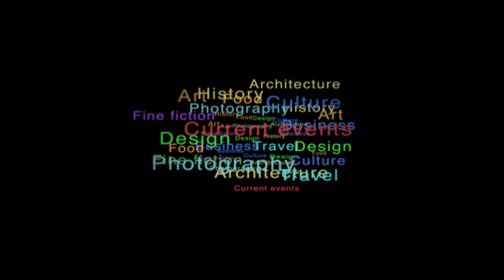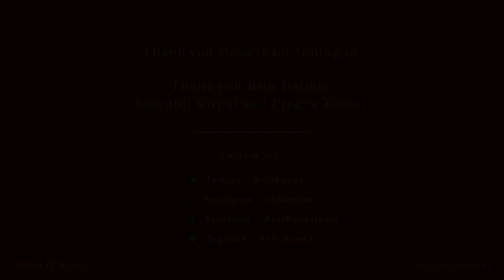Roli Pulse Celebrates Pride Month: The Section 377 Battle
Roli Pulse celebrates Pride Month.

Watch Ritu Dalmia (Chef & Restaurateur) and Saurabh Kirpal (Lawyer & Activist) in conversation with Pragya Tiwari (Journalist & Policy Consultant) on The Section 377 Battle.

Roli Books is a full-spectrum Indian trade publishing house.

Roli Pulse is the digital arm of Roli Books.